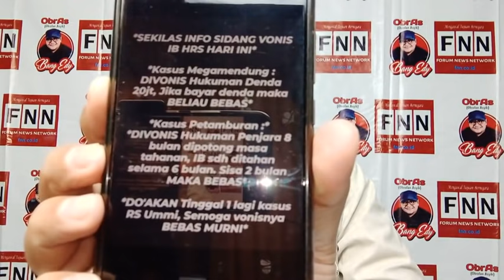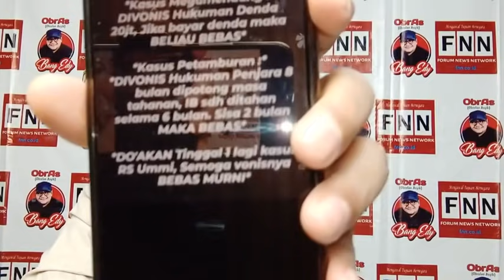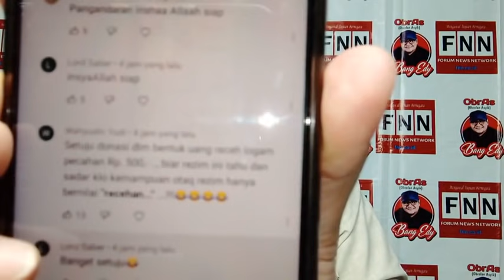VONIS HABIB, HABIS KERUMUNAN JEBAKAN APA LAGI?